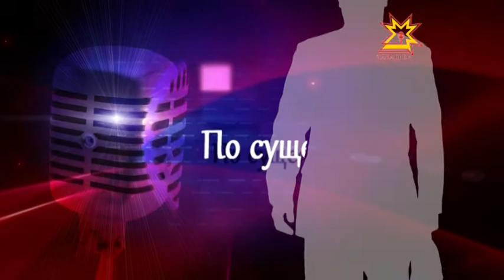По существу. Выпуск 22.08.2014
Сергей Павлов, министр сельского хозяйства Чувашии